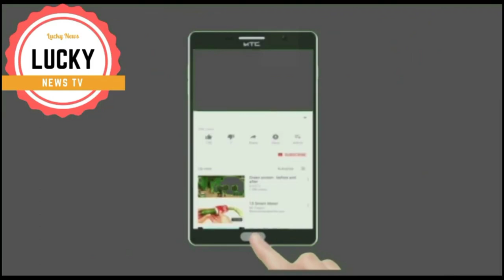Saudi Dammam City Attacked by 3 Ballistic missile from Yemen | Saudi Officials Claim Anti Missile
Today 3 ballistic missiles were launched from yemen towards saudi city dammam , no casuality reports , saudia claim to intercept missiles